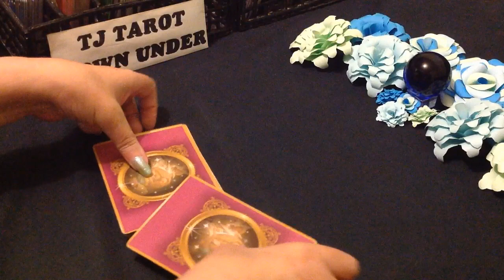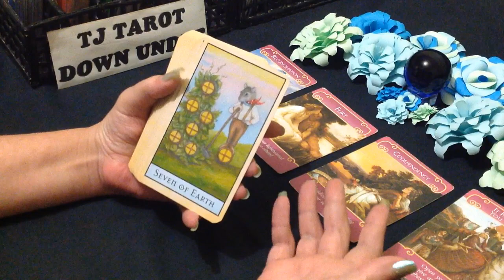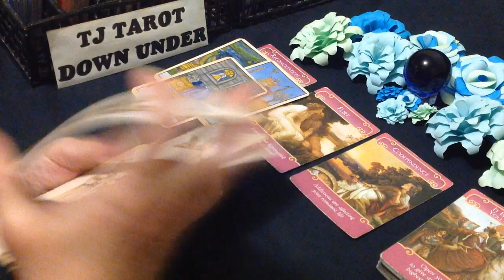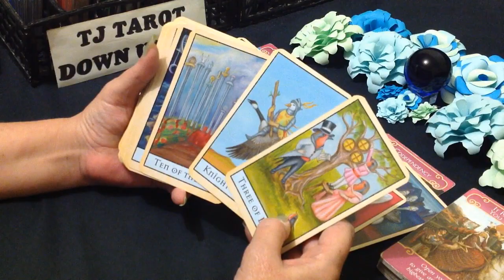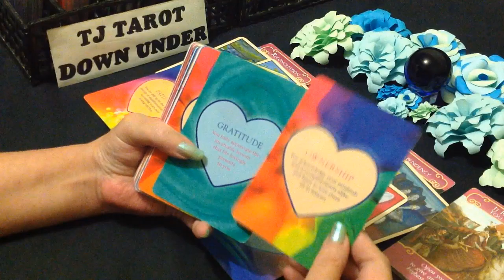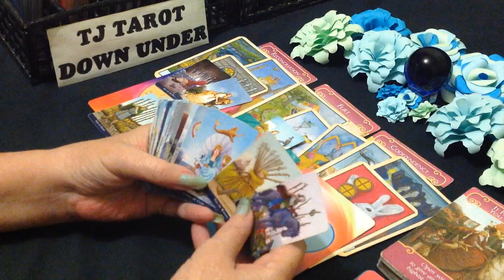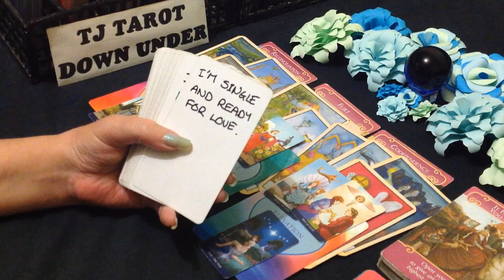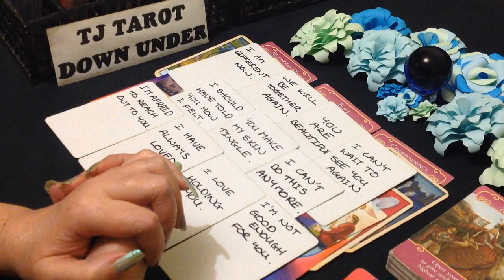CANCER LOVE TAROT - EX COMING TO RECONCILE, CAN'T STAND THAT YOU MAY FIND NEW LOVE - MARCH 2022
DECKS USED IN THIS READING:
The Bohemian Animal Tarot - Scott Alexander King & Sharon McLeod
Llewellyn's Classic Tarot Mini - Barbara Moore